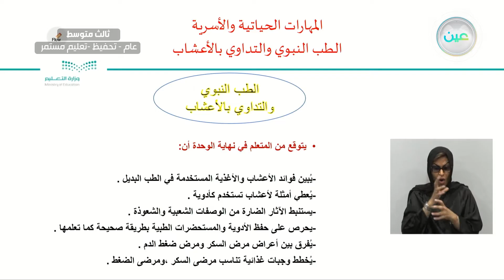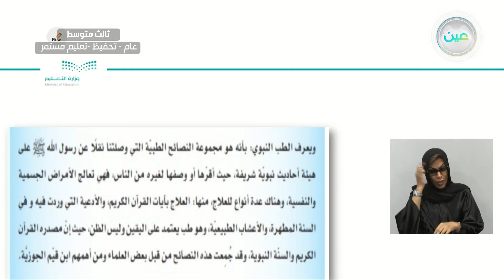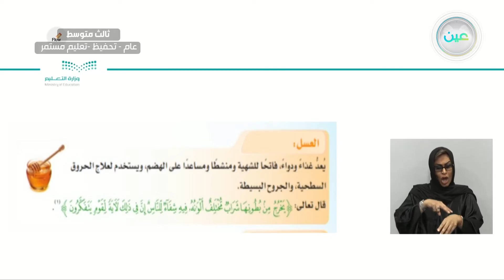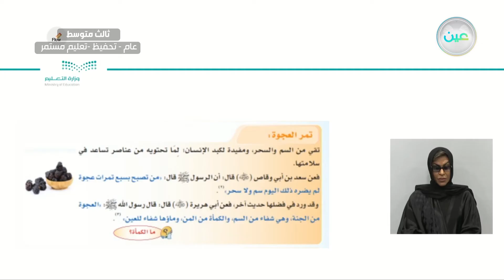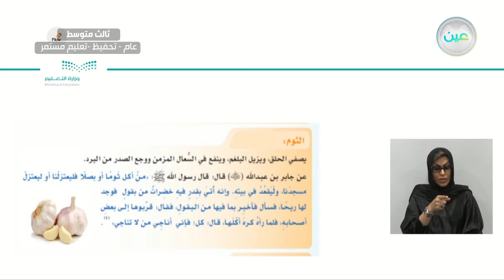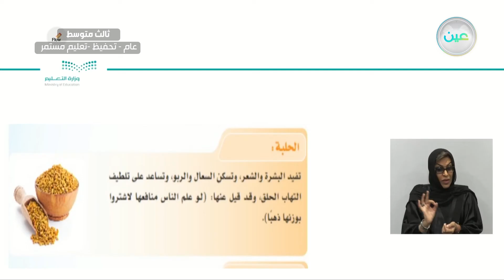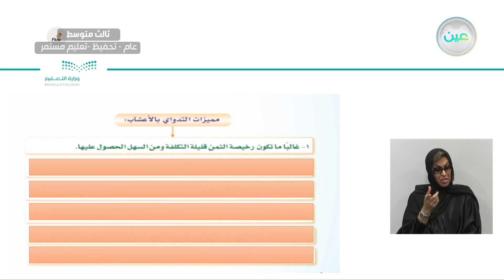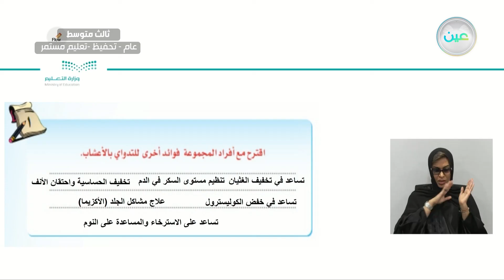الوحدة (التوعية الصحية ) الطب النبوي والتداوي بالأعشاب - المهارات الحياتية والأسرية - ثالث متوسط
الحصة الخامسة - الأربعاء - الأسبوع الأول  - ثالث متوسط